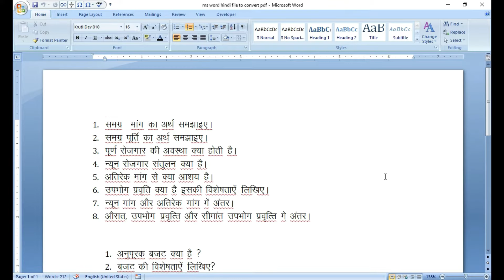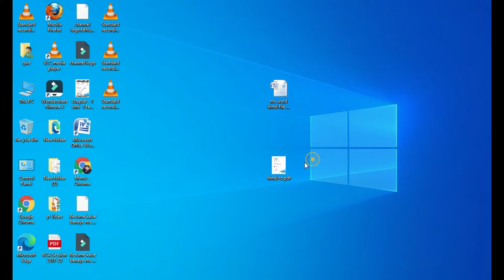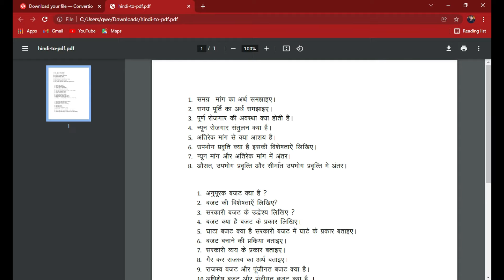Ms Word Hindi (Krutidev font ) file convert to PDF file in hindi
ms word ki file ko pdf me kaise convert kare | Ms word file ko pdf kaise banaye
ms word hindi file ko pfd kaise banate hai is video me bataya hai.  hindi krutidev font file ko pdf me kaise convert karen. how to convert ms word file to pdf file.

monu singh from Gwalior Madhya Pradesh (India)